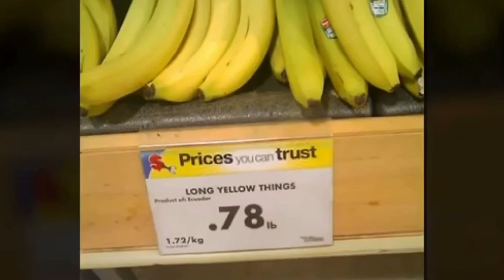I padroni più divertenti di cui non gliene frega niente